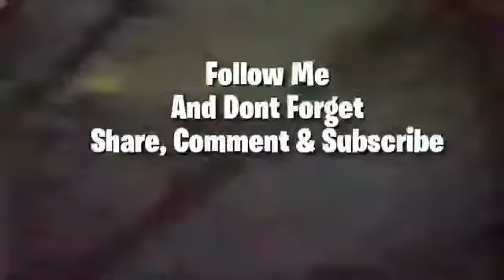Jalan - Jalan Ke Kuburan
Di video kali ini saya dan team melakukan penelusuran di TPU KAWI - KAWI, Yg katanya di kuburan ini byk penampakan & Mitos - Mitosnya, Tonton trs videonya sampai hbs jgn lupa di Share, Comment & Subscribe nya Teman2 agar gw dpt menghibur kalian semua Terima kasih.